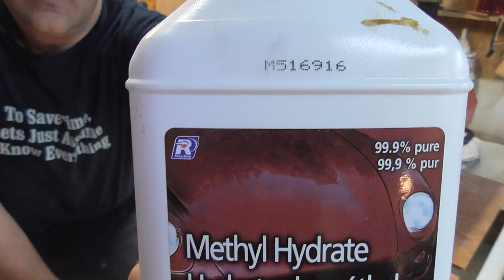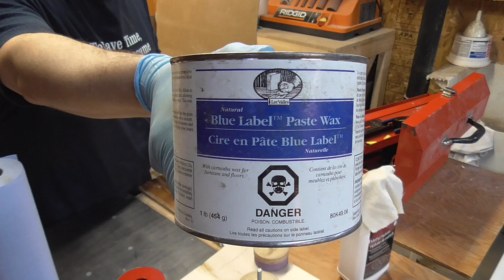Comment faire la finition d'un bol oval